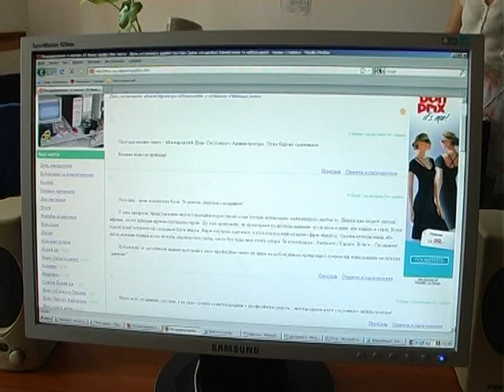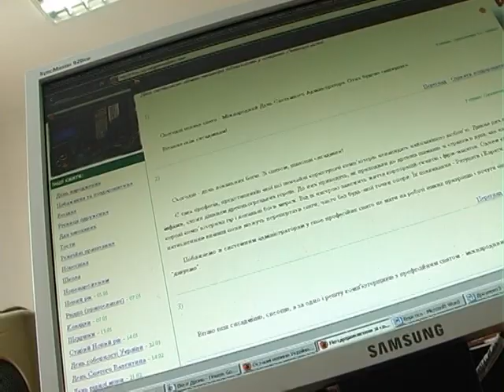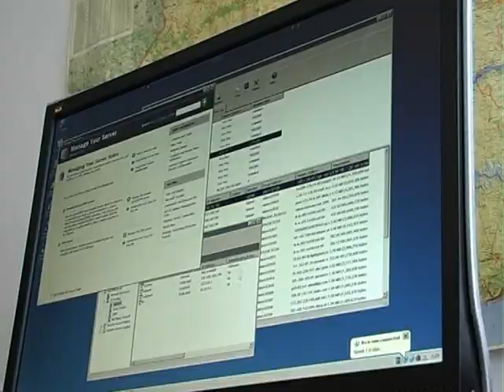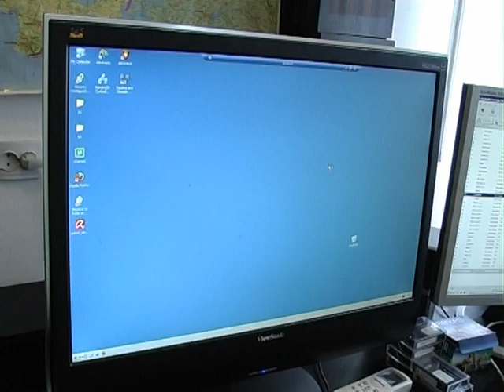Системний адміністратор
День системного адміністратора